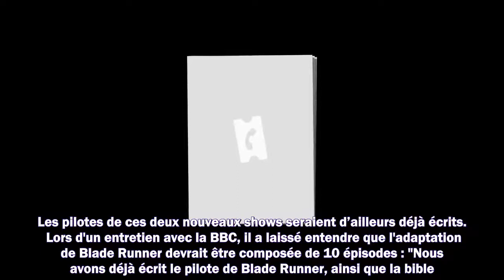Ridley Scott : Alien et Blade Runner bientôt adaptés en séries ?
Meilleurs films
Meilleurs documentaires
Avant-premières
Box Office
Festivals
Court-métrages